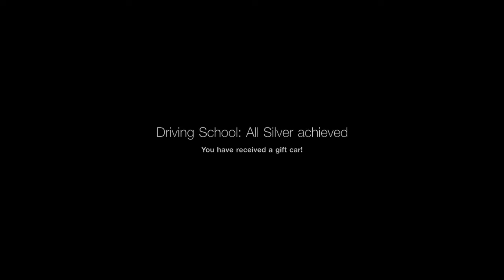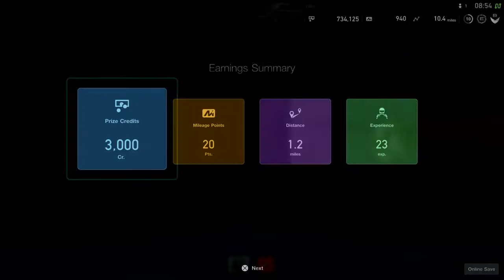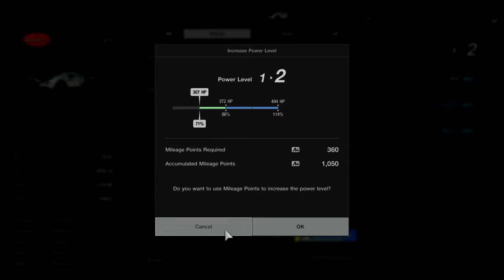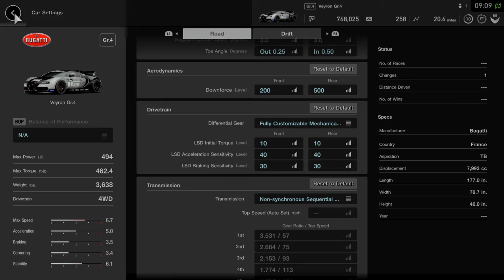Gran Turismo®SPORT Almost All Gold Driving School